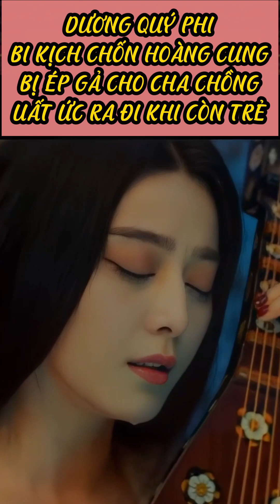Dương Quý Phi: Bi Kịch Chốn Hoàng Cung - Bị ép gả cho cha chồng, uất ức ra đi khi vẫn còn tuổi xuân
Cùng Mật Ngọt - Kể chuyện tài nữ hiểu thêm về cuộc đời của những mỹ nhân tài sắc vẹn toàn từ cổ chí kim. Đây không những là những tiểu sử về cuộc đời của họ mà còn là những mảnh truyện được tổng hợp từ nhiều nguồn kể về những khía cạnh khác trong cuộc sống của họ mà có lẽ các bạn chưa từng được nghe.
Chúc mọi người có khoảng thời gian thư giản cùng Mật Ngọt.